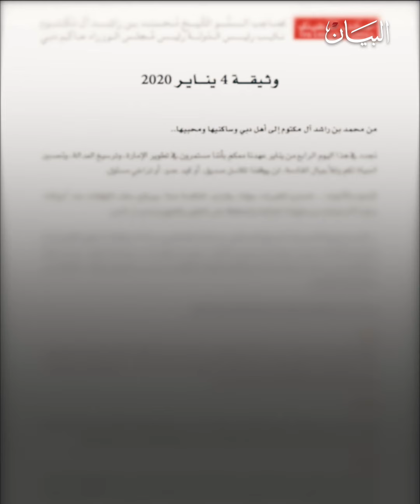تفاصيل وثيقة 4 يناير 2020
محمد بن راشد يعلن في "وثيقة 4 يناير 2020" عن تشكيل "مجلس دبي" لقيادة التحول في الإمارة وضمان تنافسيتها. تعرّف إلى التفاصيل في هذا الفيديو من "البيان".